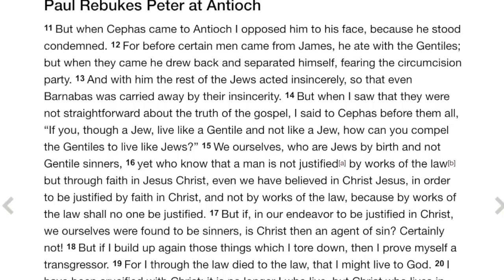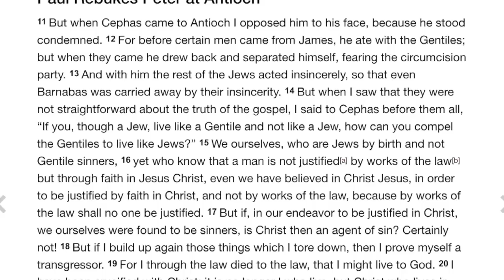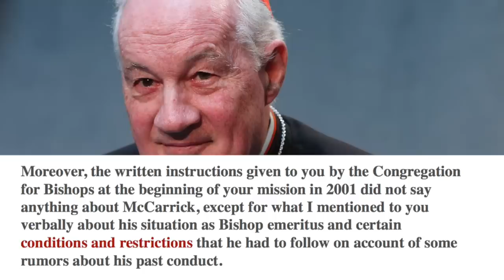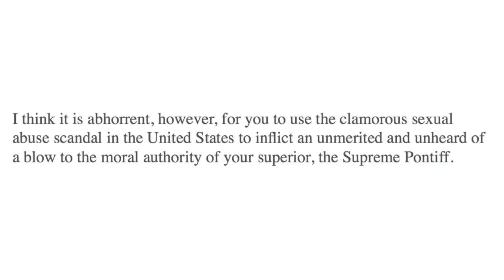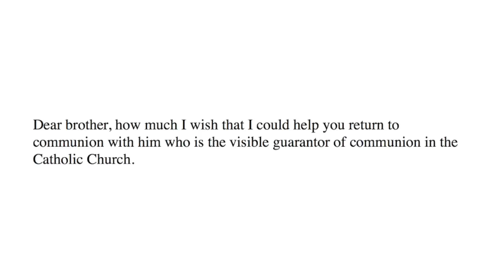Archbishop Vigano attacked by Cardinal Ouellet: Why? (Dr Taylor Marshall #165)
Archbishop Carlo Maria Vigano, in his second testimony against Pope Francis called upon Cardinal Marc Ouellet to confirm Vigano's claim that Pope Benedict XVI had placed sanctions on exCardainl McCarrick. Cardinal Ouellet recently responded with an aggressive open letter to Vigano - but oddly enough confirmed Vigano's claim against Pope Francis that "restrictions" had been placed on McCarrick. Taylor and Tim discuss the controversy and how it is that Vigano's credibility (going back to Vatican Bank Scandal) has now increased even more so.

Dr Taylor Marshall is the best-selling Catholic author of The Crucified Rabbi, The Eternal City, and Sword and Serpent. He produces weekly Youtube videos (usually published 12pm on Wednesdays).

Please explore Dr Marshall's blog at taylormarshall.com and his 8 books at amazon.com